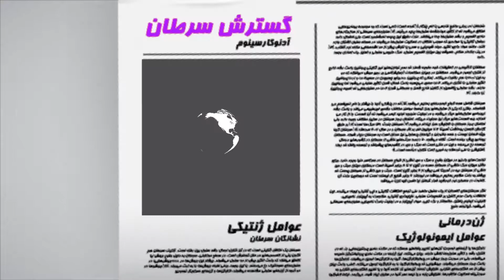Cancer Week Bime ma